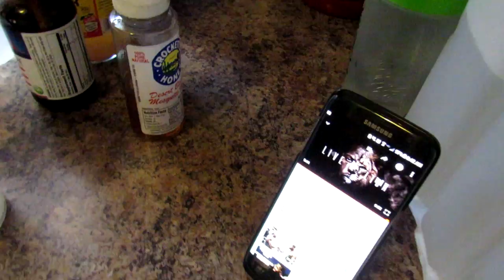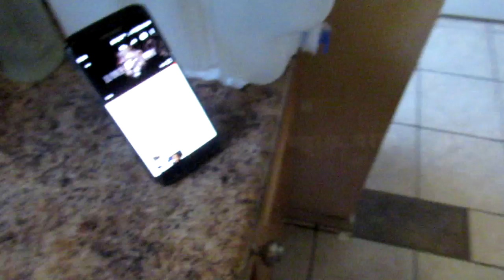Apple Cider Vinegar, Black Seed Oil, and Back Day Feat MrGoGetEm, Os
“Black seed” is actually more of a description than a proper name, yet is preferred because it helps to distinguish it from caraway and cumin. Many health experts claim that it is, indeed, a true panacea; able to help cure everything from allergies to hypertension. Quite possibly, the most promising research has been done connecting Nigella sativa to multi-drug resistant bacteria. This is a real big deal because these so-called “superbugs” are becoming a significant public health risk. According to the National Institute of Health: (2)

“Out of 144 strains tested, most of which were resistant to a number of antibiotics, 97 were inhibited by the oil of black cumin!”

Next to oil of oregano, few things on the planet can boast this type of potency to microbes! The study uncovered that it was especially effective against multidrug resistant strains of P. aeruginosa and S. aureus.

The key to understanding why black seed oils benefits the body in this way is because it is rich in 3 key natural chemicals: thymoquinone (TQ), thymohydroquinone (THQ) and thymol.

Tonight's workout was strictly a back workout. Back to the extreme. I do a 6 day a week workout with a 10 minute warm-up, 1 light working set followed by exhaustion sets of failure reps. I end the workout with 20-45 minutes of plyometrics and cardio